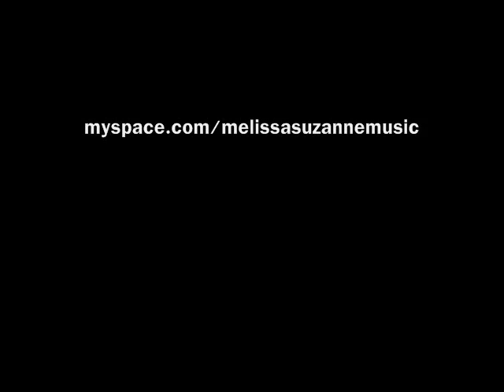"You know who you are" Melissa Suzanne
This is a new original song from Melissa Suzanne. Melissa is a new up and coming artist/singer from Los Angeles.